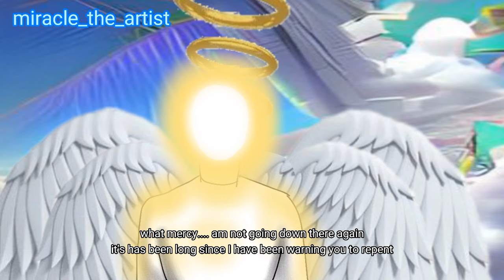Judgement Day : story of john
reality of life towards the end of the world